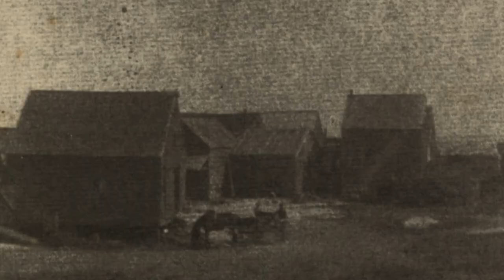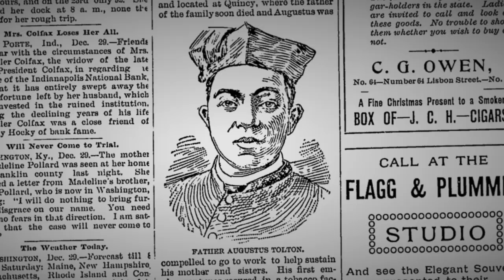TOLTON SPEAKS: The Life and Letters of Fr. Augustus Tolton - OFFICIAL TRAILER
Nearly 130 years after his death, thousands of people are drawing inspiration from the incredible life of Venerable Fr. Augustus Tolton. Born into slavery and disallowed from entering any seminary in the United States, Tolton defied social expectations and became America's first openly black African-American priest. Through expert interviews, historical documents, and dramatic readings of Tolton's own never-before-seen letters, audiences will hear the inspirational story of Fr. Tolton's life in his own words.

Directed by David Michael Warren